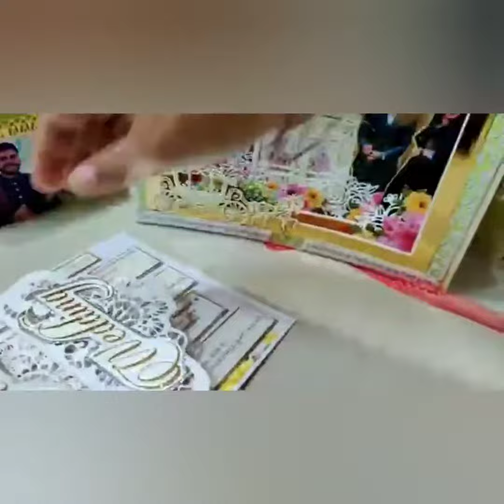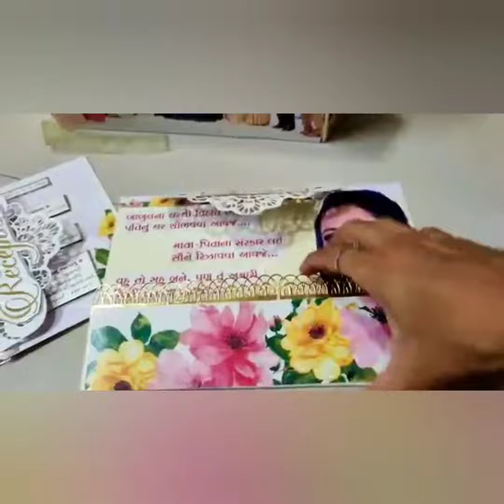craft# Handmade wedding card